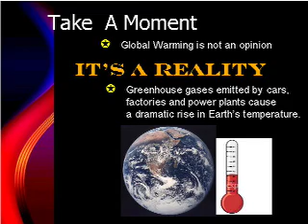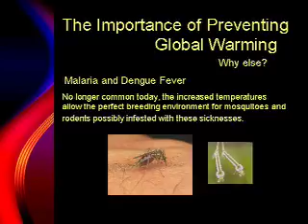Arts Project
Global Warming